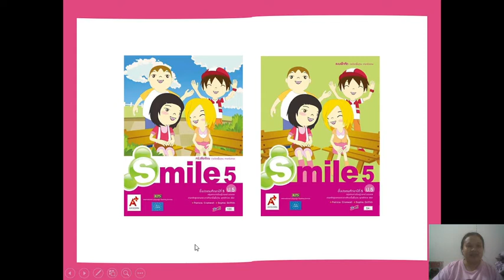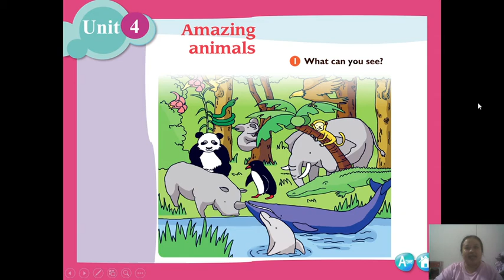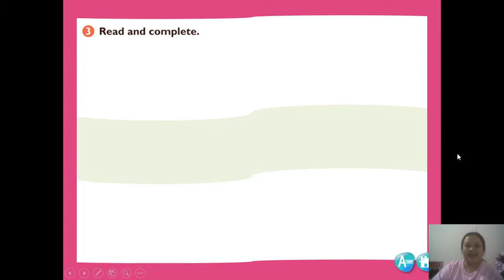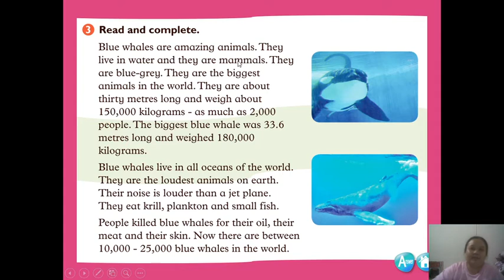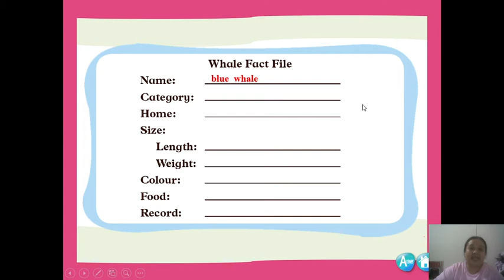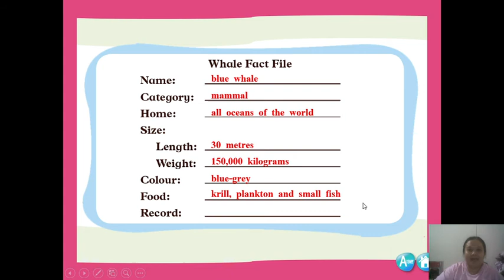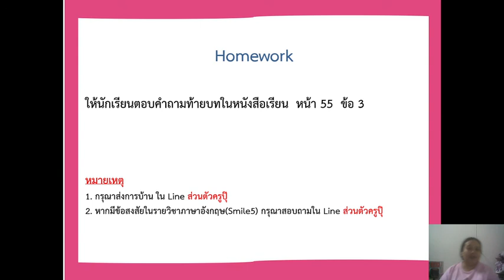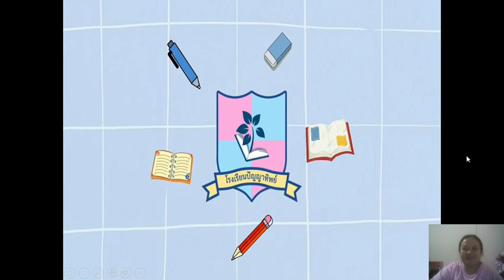วิชาภาษาอังกฤษ ชั้น ป.5 เรื่อง ข้อมูลของวาฬสีน้ำเงิน ( 27 ธ.ค. 2564 )